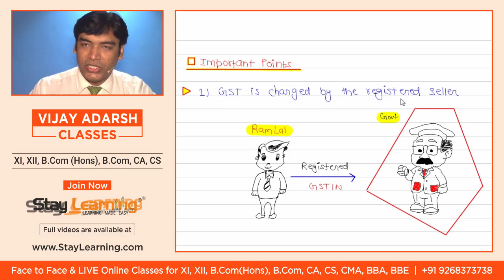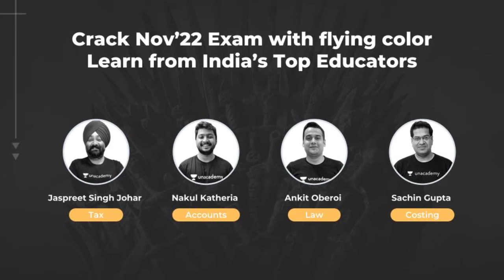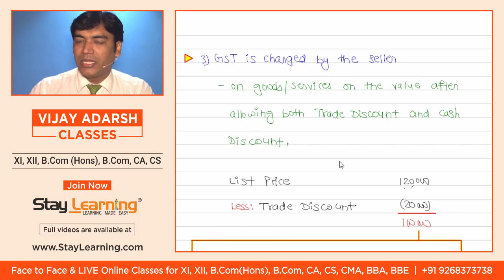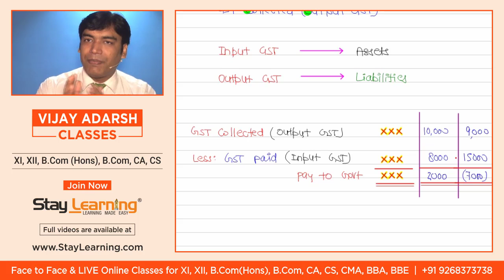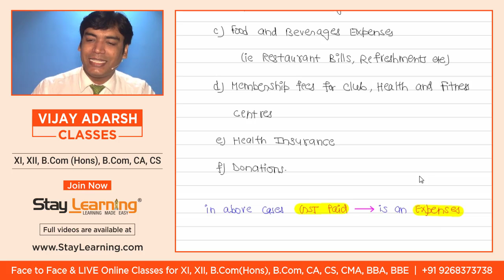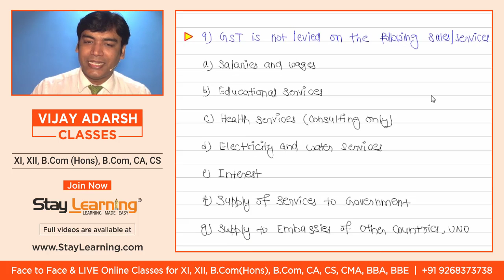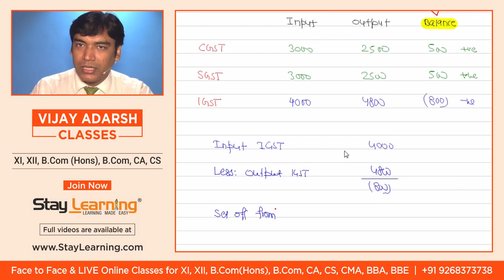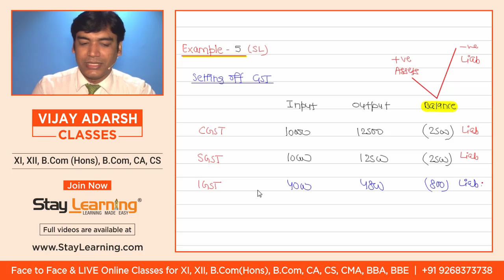What is GST | GST क्या है | Types of GST | GST Return | GSTIN | Vijay Adarsh StayLearning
Goods and Services Tax (GST) क्या है, Types of GST, GST Return

Address :
StayLearning Campus